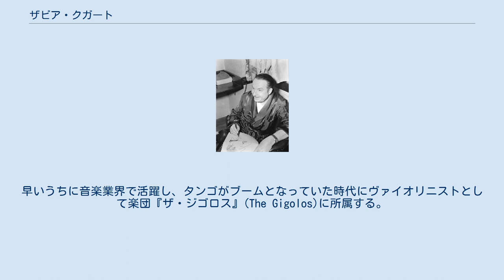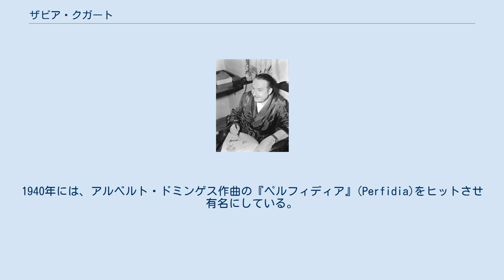ザビア・クガート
ザビア・クガート（Xavier Cugat, 1900年1月1日 - 1990年10月27日）は、スペイン出身でアメリカ合衆国で活躍したラテン音楽楽団のバンドリーダーである。
『ルンバの王様』とも言われる。
 1900年、スペイン・カタルーニャのジローナで生まれる。
本名はフランセスク･ダシス・シャビエ・クガ・ミンガイ・デ・ブル・イ・デウロフェウ（Francesc d'Assís Xavier Cugat Mingall de Bru i Deulofeu）。
5歳の時に家族ともどもキューバに移住する。
ハバナでクラシック音楽のヴァイオリニストとして教育を受ける。
1915年7月6日、家族とともにニューヨークに移住する。
早いうちに音楽業界で活躍し、タンゴがブームとなっていた時代にヴァイオリニストとして楽団『ザ・ジゴロス』(The Gigolos)に所属する。
しばらくして、『ロサンゼルス・タイムズ』で漫画を担当した。
漫画家としての仕事は長く続かず、音楽業界に戻ってヴァイオリストとしてよりは編曲そして指揮の方面で活躍することとなる。
 1920年代後半には音声つき映画が定着し始め、音楽入り映画も普及し始める。
映画編集者としてクガートは短編ミュージカル映画にタンゴ楽団の録音を入れる作業を手がける。
1930年代始めごろ映画音楽でザビア・クガートの楽団が注目を集め、以後バンドリーダーとしての活動に専念することとなる。
 1931年に、ニューヨークを代表する高級ホテルであるウォルドーフ・アストリア・ホテルの現在の建物が完成し、オープニングセレモニーにサビア・クガートの楽団が招待される。
ホテル所属の楽団のリーダーが、ジャック・デニーからクガートに代えられる。
それから、16年間、ウォルドーフ・アストリア・ホテル楽団を指揮する。
それと同時に、ロサンゼルスとニューヨークとを行き来するようになる。
 1934年には、ラジオ局の土曜の番組3時間を担当するまでになる。
映画にも数多く出演することとなる。
1940年には、アルベルト・ドミンゲス作曲の『ペルフィディア』(Perfidia)をヒットさせ有名にしている。
アメリカ合衆国において、マンボやルンバなどラテン音楽の地位を固める貢献者の1人となる。
1946年には、『マイアミ・ビーチ・ルンバ』(Miami Beach Rhumba) が全世界でヒットしている。
 1970年にスペインに戻るが、1990年まで音楽活動を続ける。
日本においてもラテン音楽愛好者の間では知名度が高い。
1990年10月27日、スペインのバルセロナで死去。
なお、ザビア・クガート楽団はその後もしばらく活動が続けられた。